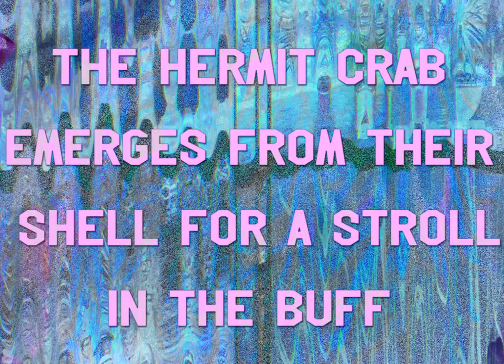The Hermit Crab Emerges from Their Shell for a Stroll in the Buff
Unofficial underwater collage video for "For You" by Tune-Yards.